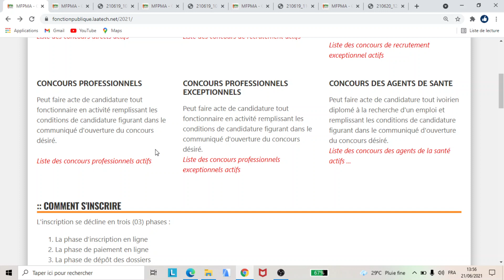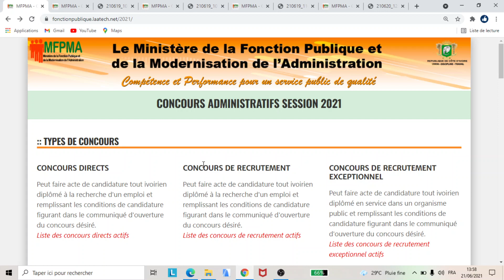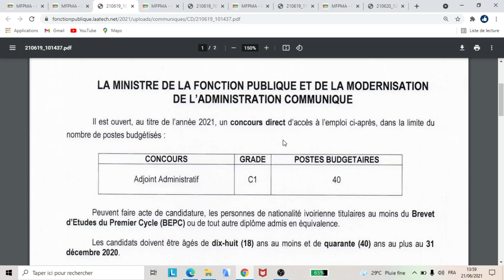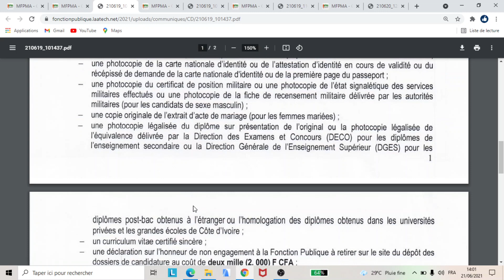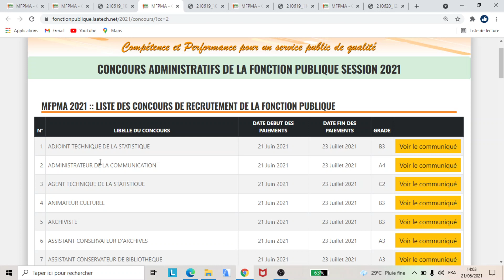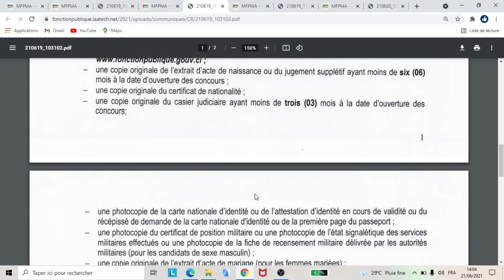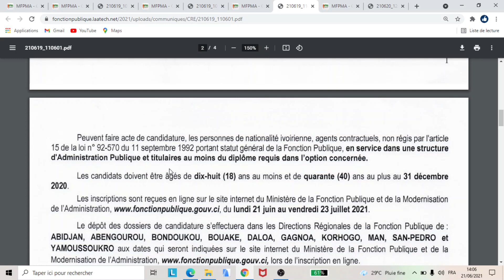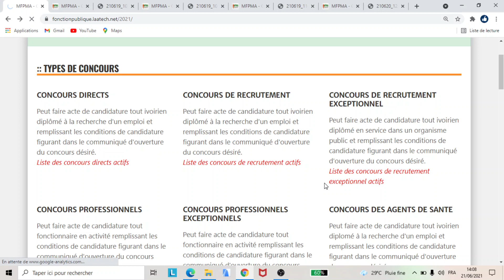Concours Administratifs Fonction Publique 2021 - Disponibles Maintenant